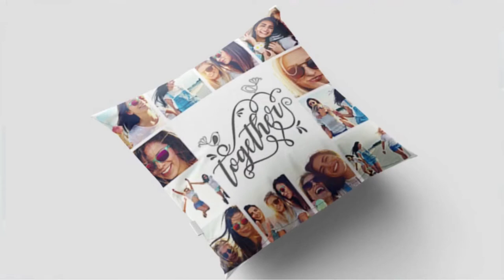Personalized Name And Picture Cushion